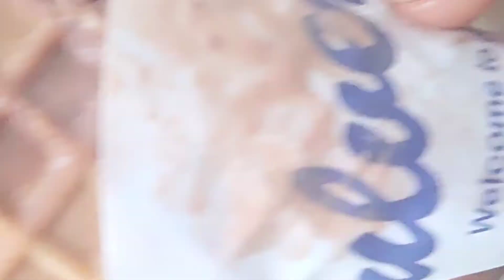Labor Day/ Culver's/Ice Cream/ MUKBANG!!!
Culver's  Reeses Chocolate  ice cream  with thick chucks of Reeses peices with Carmel on top  on  a Waffle cone. Labor Day short but SWEET.

God's Peace!!!